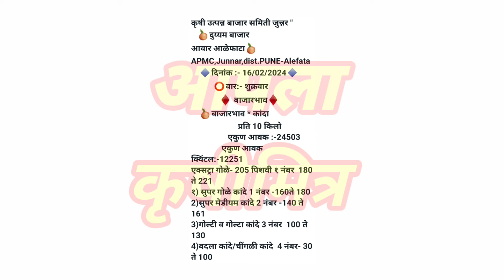जुन्नर - आळेफाटा कांदा भाव ! kanda bhav alefata ! कांदा बाजार भाव आजचे ! प्याज बाजार भाव !kanda bhav